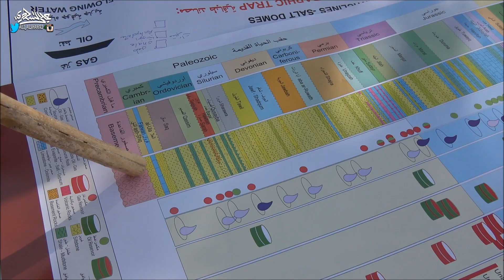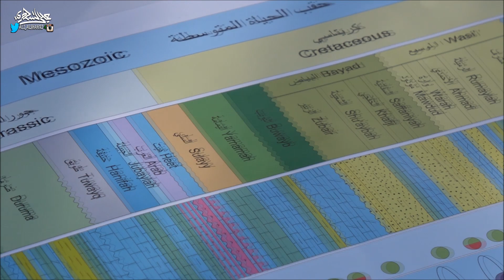[طبقات العمود الجيولوجي في المملكة] رحلة مع عالم الجيولوجيا البروفيسور عبدالعزيز بن لعبون(ج3)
الأستاذ د. عبدالعزيز بن لعبون أستاذ جيولوجياء النفط في جامعة الملك سعود، وأحد القامات العلمية الوطنية العالمية العالية، صحبناه في هذه الرحلة فكان معينا لا ينضب من بذل العلم ونشر الحقائق مع دماثة خلق ونبل أخلاق وتواضع كبير، فجزاه الله عنا خير الجزاء